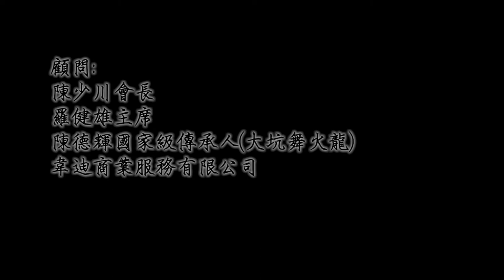大聖劈掛門 -- 自我防衛篇 -- 第七集（上）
第七集內容：
單元（上）：從茶道的靜態中，領悟武道的哲理。
單元（中）：「身法與步法」講解。
單元（下）：散手（霸王卸甲、鯉魚翻身、引牛飲水、金蛇纏肘）應用、標準及詳細說明示範解。